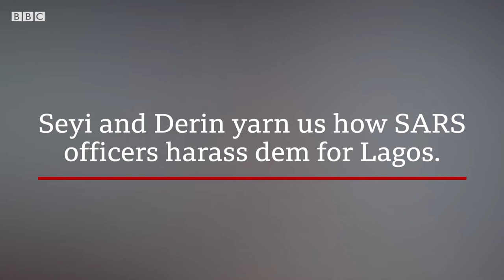SARS victims recount their experience in Nigeria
Two Nigeria recount their experience in the hands of the defunct SARS-Special Anti-Robbery Squad.
While one was stripped on suspicion that he is gay, the other was harassed for driving a good car.
Sars was a menace in the country and after banning it four previous times, Nigeria's president did the country the honor to ban it again but yet, Nigerian youth are still harrassed on the streets ion the country.
There was an EndSars protest and it was a youth-led movement in Nigeria demanding an overhaul of how Africa’s most populous country is governed. It began with a protest about police brutality and expanded in October into the largest popular resistance the government has faced in years.